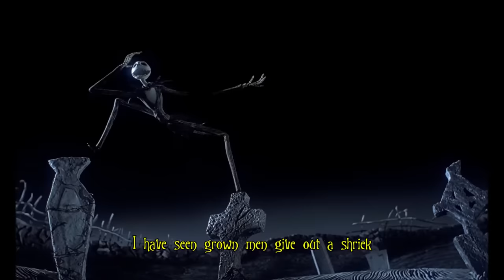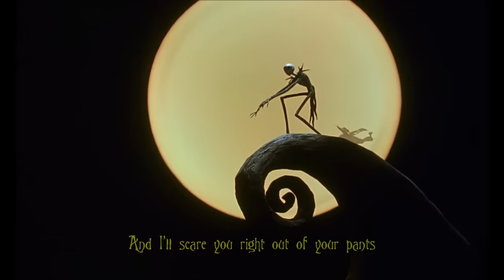The Nightmare Before Christmas-Jack's Lament Lyrics HD